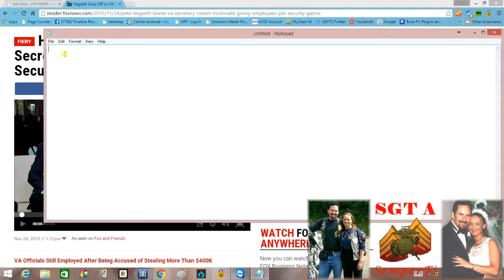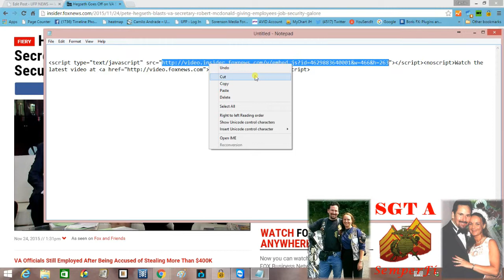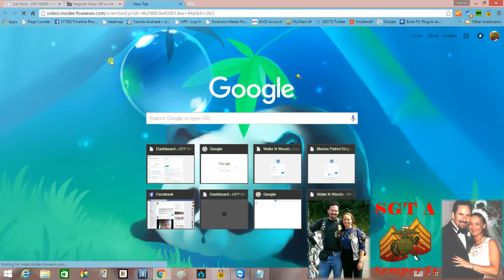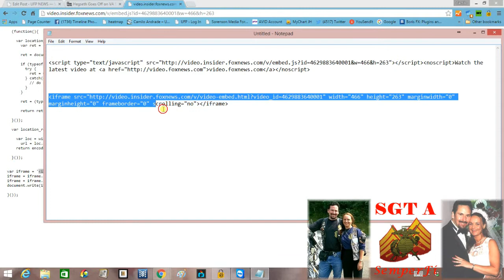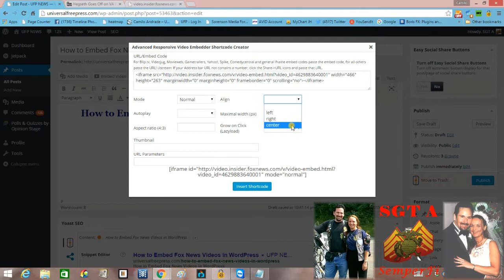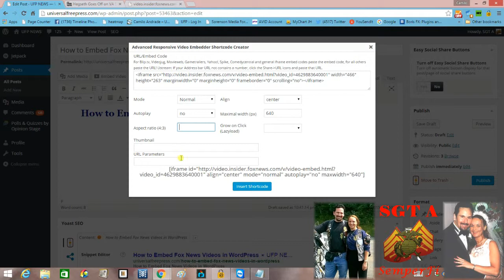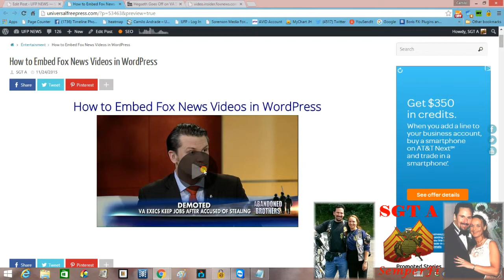How To Embed Fox News Videos in Wordpress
This is a step-by-step tutorial on how to embed Fox News Videos in Wordpress